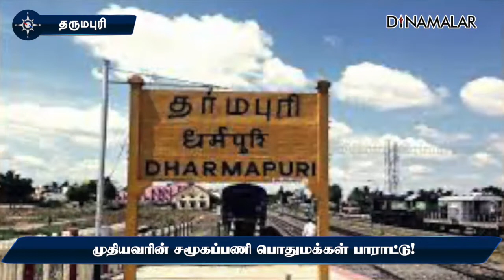முதியவரின் சமூகப்பணி பொதுமக்கள் பாராட்டு!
தருமபுரி மாவட்டம் பாலக்கோடு பேரூராட்சி 18 வார்டுகளிலும் மத்திய அரசு ஜல்சக்தி திட்டத்தின் கீழ் 5 கோடியே 30 லட்சம் ரூபாய் மதிப்பீட்டில் ஒவ்வொரு வீட்டிற்கும் குடிநீர் வழங்க 2 ஆண்டுகளுக்கு முன்பு குழாய் பதிக்கப்பட்டது.

இதற்காக வார்டு  மற்றும் நெடுஞ்சாலை   பகுதிகளில் தோண்டப்பட்ட குழி மூடப்படாமல் உள்ளது. டூ வீலரில் வந்த ஒருவர் அதில் விழுந்து உயிரிழந்த சம்பவமும் நடந்தது.

இந்நிலையில் கடந்த மூன்று நாட்களாக பேருந்து நிலைய பகுதிகளில் சற்று மனநலம் பாதிக்கப்பட்டவர் போல் உள்ள முதியவர் ஒருவர் மூடப்படாமல் உள்ள குழிகளில் மண் மற்றும் கற்களை கொண்டு மூடி வருகிறார். இது பொதுமக்களுக்கு ஆச்சரியத்தை ஏற்படுத்தியுள்ளது. முதியவரின் சமூகப்பணியை அனைவரும் பாராட்டி வருகின்றனர்.